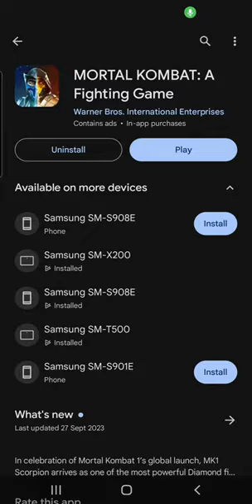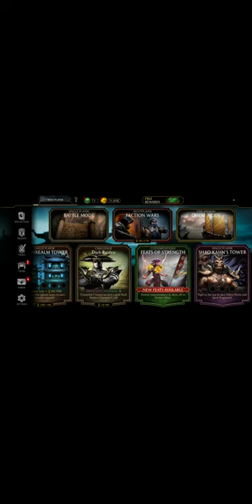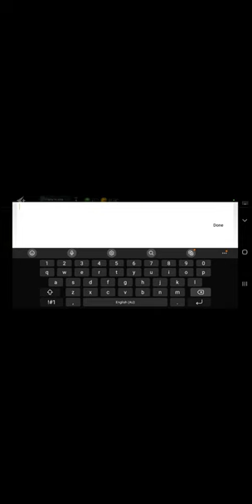Mortal kombatp ep 1